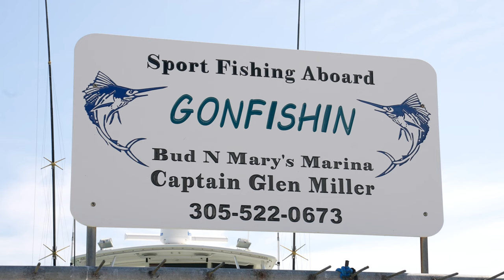ANOTHER GIANT 296 lb Swordfish! Fishing Aboard the Catch 22 - April Fishing Report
Welcome Back! Today we are going to be checking out the Broad Minded's huge sword they brought in on a recent trip! We also check out what a day of fishing looks like aboard the Catch 22 with first mate Aj and Captain Scott. We also get to catch up Captain Glenn and first mate Alex.

CODE: BNM10 to save 10% on your first order!

Capt. Rick Stanczyk